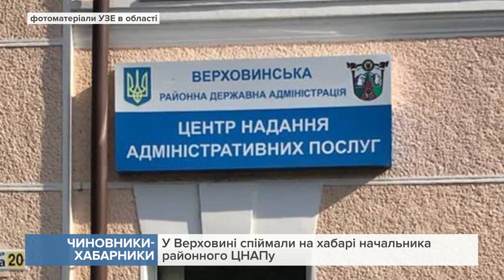У Верховині спіймали на хабарі начальника районного ЦНАПу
Посадовець вимагав 2 тисячі доларів у підприємця за надання йому дозволу на заготівлю лісових ягід.